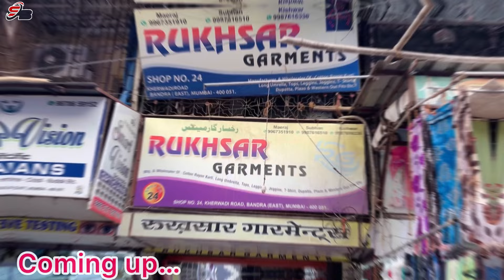Ghas bazar mumbai wholesale market/ Mumbai Kurti Manufacturer in Bandra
Shop Name:- Rukhsar garment

Shop No. 24, Kherwadi Road Bandra (East), Mumbai - 400 051

Important kurti wholesale
Ladies kurti wholesale price
Designer kurti
Ghas Bazar kurti
Dadar Janata market
Western kurti wholesale
Kurti wholesale price
Stylish designer kurtis
Exports designer kurtis
Ladies kurti
Surat textile market
Cheapest kurti wholesale
 ahemdabad kurti manufacture ahemdabad kurti wholesale market prof wholesale market Jaipur Kurti  kurti wholesale market Delhi  cheapest kurti tops wholesale market  branded tunic top wholesale market market
kurti tops manufacture ahemdabad
biggest kurti manufacturer in Bandra
important kurti tops manufacturer in Bandra
new designer kurti tops wholesale market in  top, Western top wholesale market Ghas bazar top, Mumbai to wholesale, top design wholesale top market cheapest export tunic

This video is not promotional, this video is created only to provide marketing information, this channel is not responsible for any profit or loss in any kind of business, it all depends on your business plan and your hardwork, this video is only for education purposes, (SANDESH BLOG,S)

चेतावनी,,

यह विडियो गैर प्रचारित हैै,यह विडियो केवल मार्केटिंग जानकारी प्रदान करने के लिए बनाया  गया है,यह चैनल किसी भी लाभ या नुकसान के लिए जिम्मेदार नहीं है ,यह सब आपकी व्यवसायिक योजना और आपकी मेहनत पर निर्भर है, यह वीडियो केवल  शिक्षा के उद्देश्य से है,